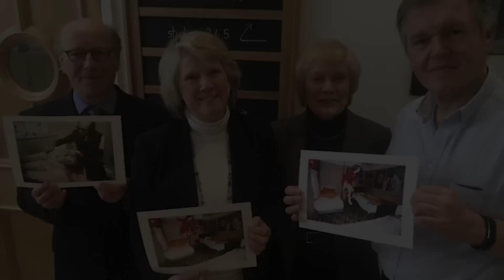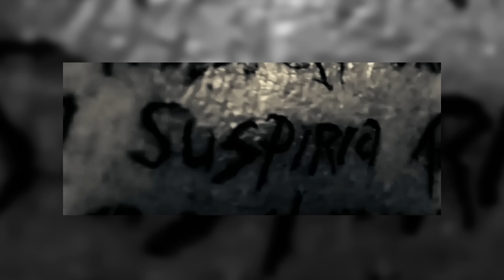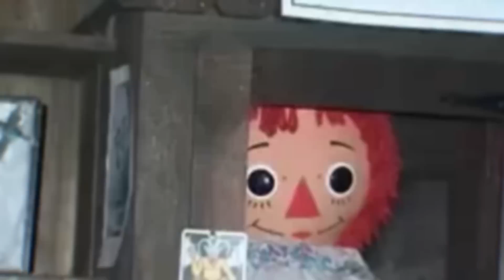El Video De Drone Que Le Esta Dando La Vuelta Al Mundo #2023